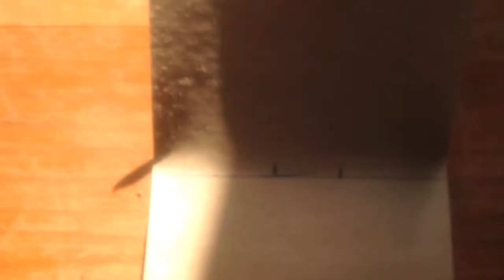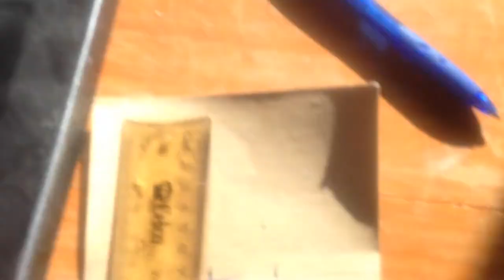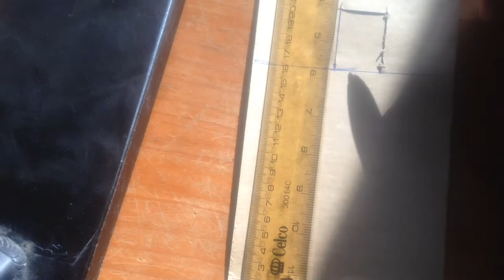How To Remove and Install Grip tape On A Scooter 2017 (easy!)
hey guys welcome to dialed tv where we do scooter reviews, how to, and scooter videos!
Today I showed you how to grip a scooter deck!